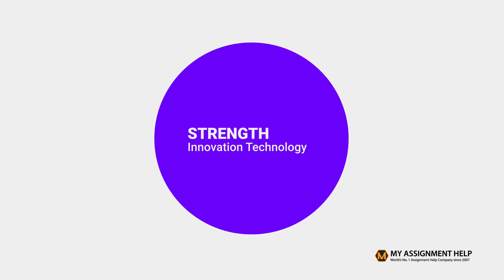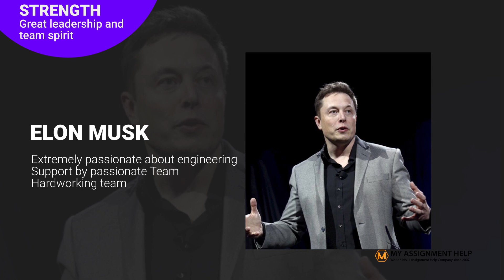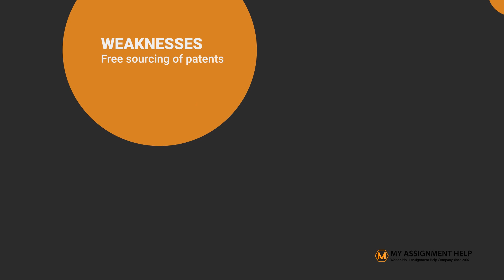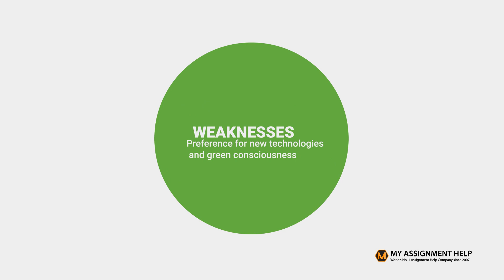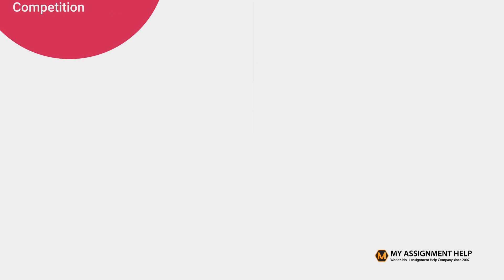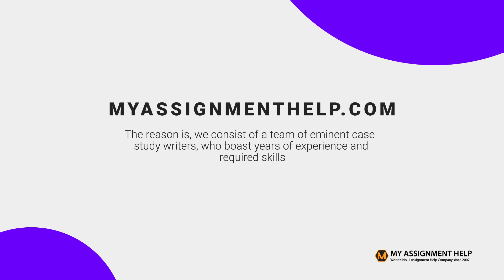Tesla SWOT Analysis 2019/2020 - A Comprehensive Overview on Tesla Car Review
Let's watch the video demonstration on SWOT (Strength, Weaknesses, Opportunities & Threats) analysis of Tesla in the existing market.